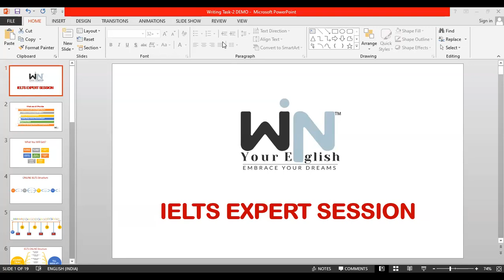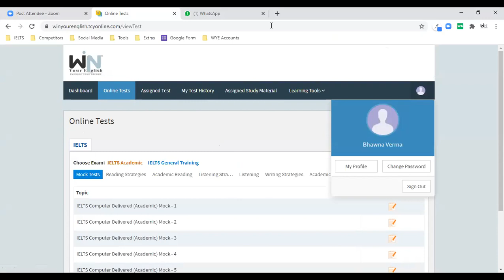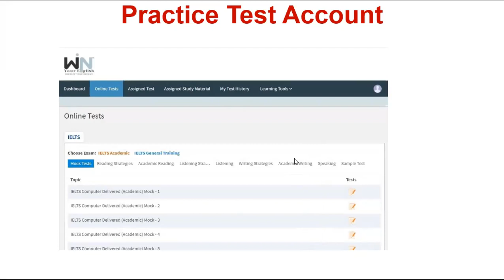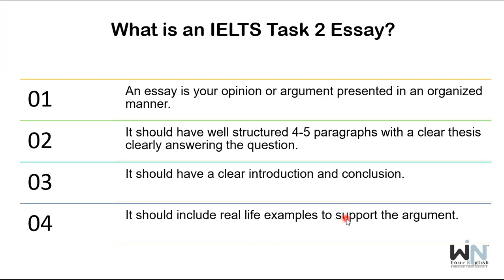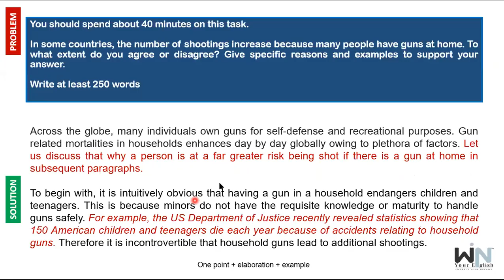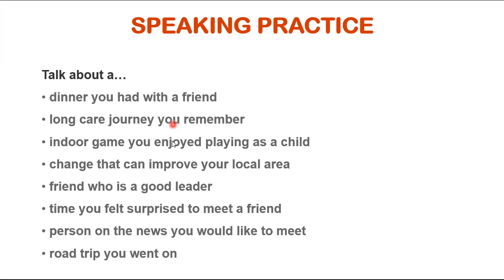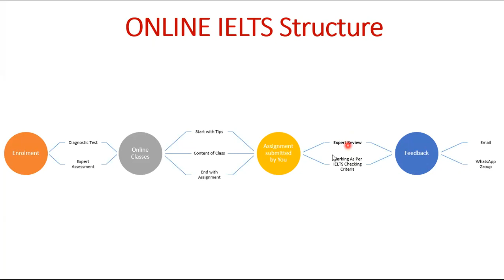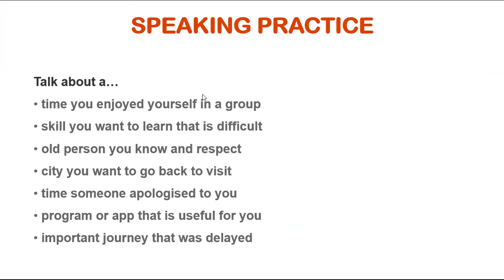Win Your English™ Expert IELTS Class 6 00 PM 31 August 2020